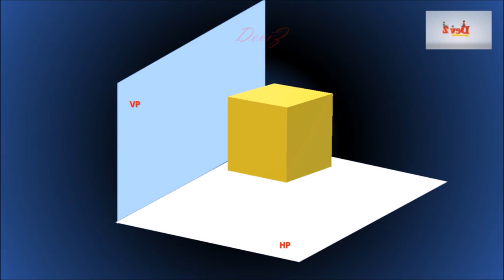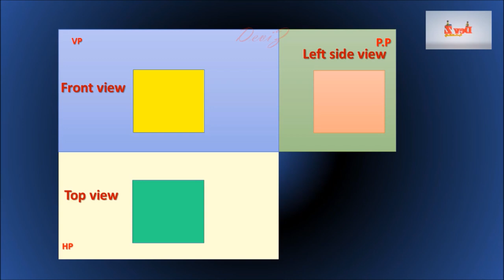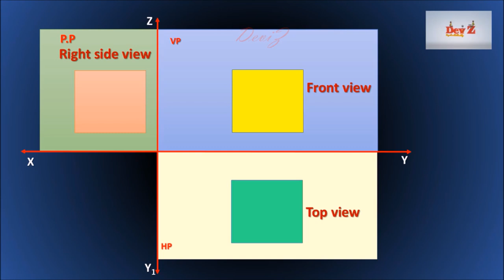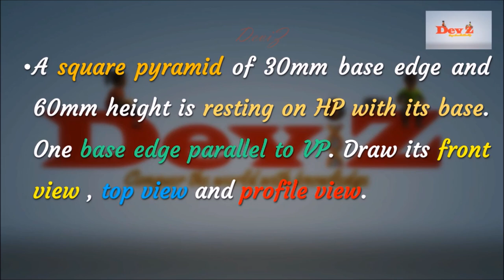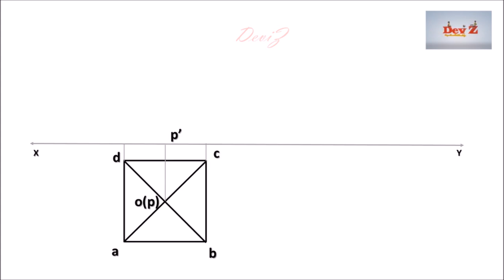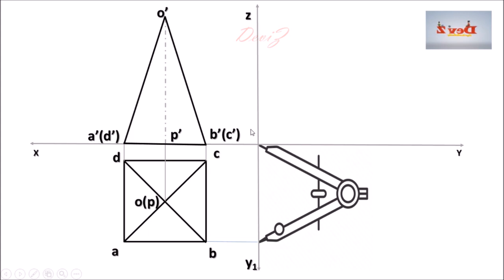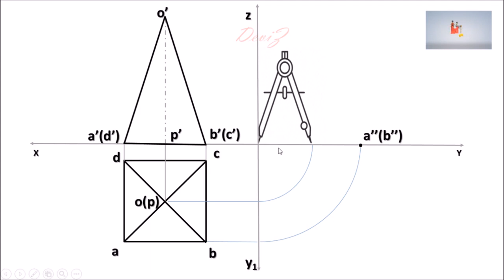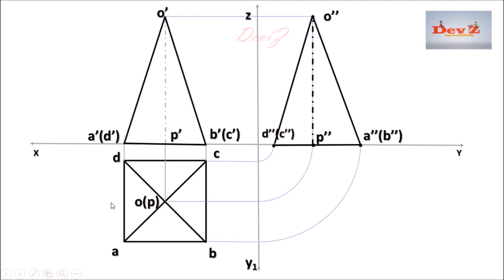Engineering Graphics - Module 2 | Orthographic projection - Side view Tips and Tricks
Video on lecture series of engineering graphics. This video shows how to draw the side view of a pyramid resting on HP. Very short and easy method.